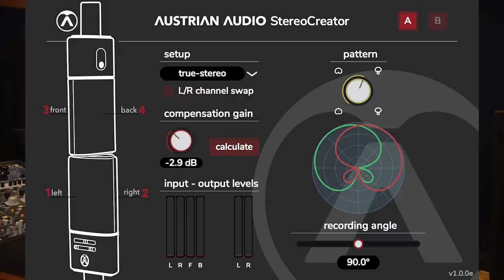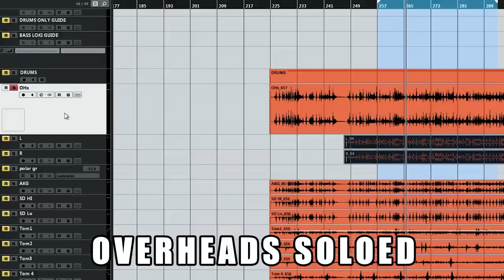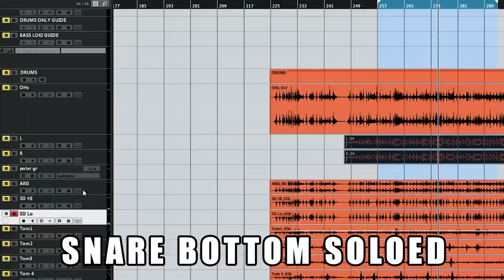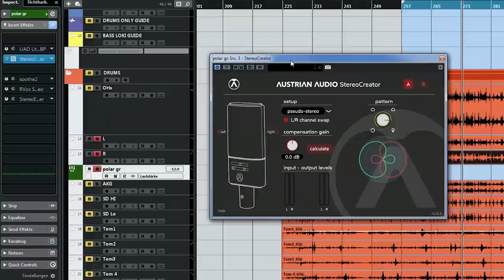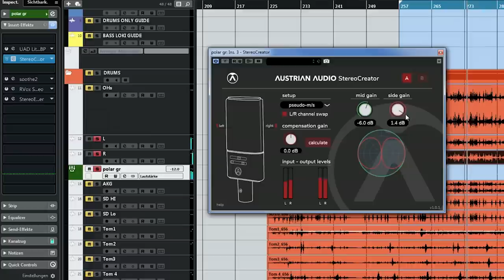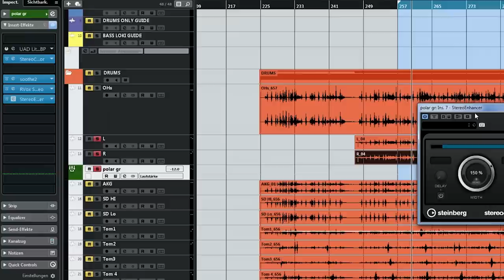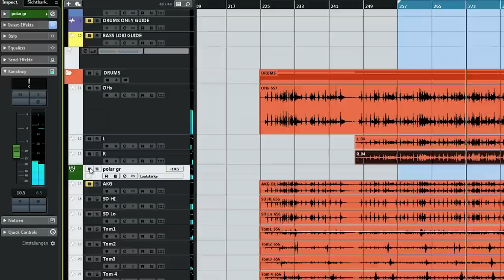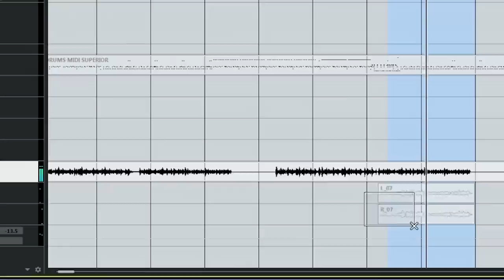MONO to REAL STEREO with ONE MICROPHONE!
German producer Kristian Kohle (Aborted, Powerwolf, Eskimo Callboy, Hämatom, Van Canto, Sinister, Benighted), shows you how to create stereo tracks by using both sides of the capsule of the AUSTRIAN AUDIO OC-818 microphone! Enjoy!

Sign up to my email list and grab a lot of free stuff on my discord server: